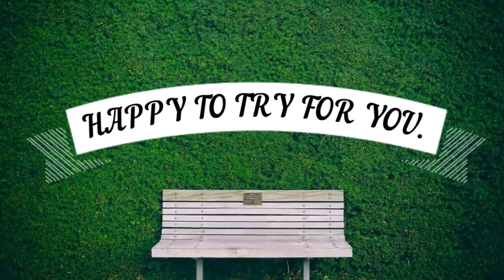Relaxing Music, Instrumental Soothing Music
This Channel is a source of relaxation, healing, stress relief and anything else. It aims to provide healing music for those who seek peace and tranquility. My contents is created in hopes of easing your stress and leaving you feeling relaxed, refreshed and ready to take on the day. Please enjoy watching and listening to my piano music or put it on while you're studying or whatever you do.

A peaceful instrumental music on a peaceful journey, the music of the wind and the music of nature will help you relax and lower your stress. My honor, pride and respect to provide you  a relaxing and soothing music that will help you drift away from worries, anxieties or any other upsetting emotional condition.
At sound  of Mind, I provide the best relaxation music for your peace of mind and I make it sure to find the perfect fit for your mood.
As the creator of this channel. I want to share with you my passion for creating and providing peaceful, romantic, healing and relaxing of mind through music.

CREDIT: UNCLE LESHA